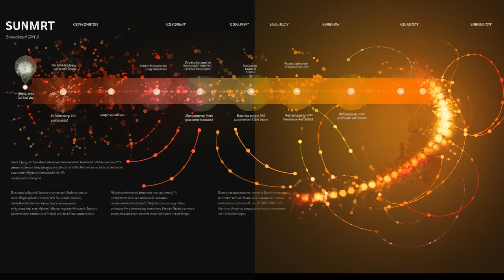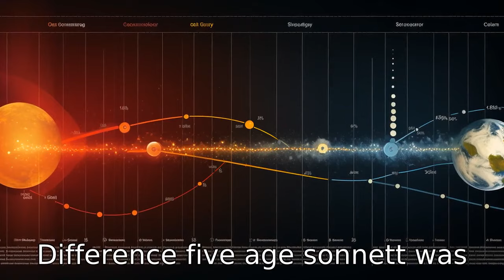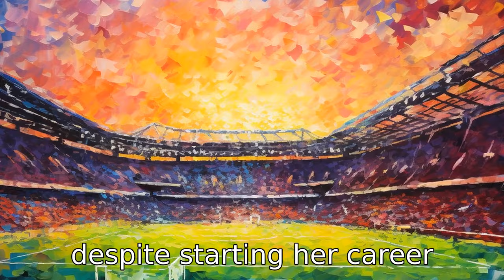Emily Sonnett vs. Millie Bright: 11 Key Differences Explained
Dive into the world of women's football as we explore and compare the careers of Emily Sonnett, an American player for Washington Spirit, and Millie Bright, an English player for Chelsea Women. We also evaluate their accolades, heights, youth careers, senior career appearances, and public images. Despite playing in different countries and leagues, their dedication to the sport unite them on a global stage. Tune in to discover who these players truly are, both on and off the pitch.